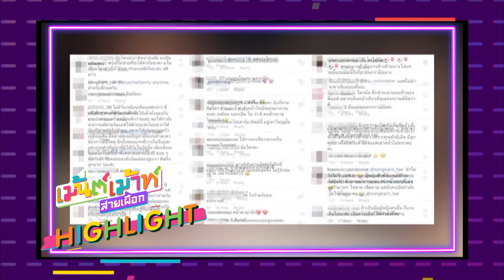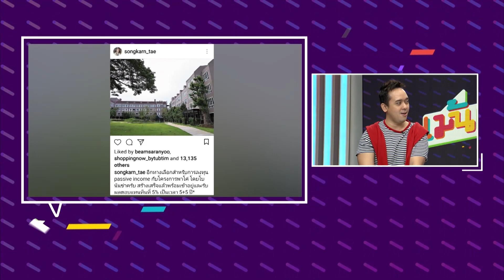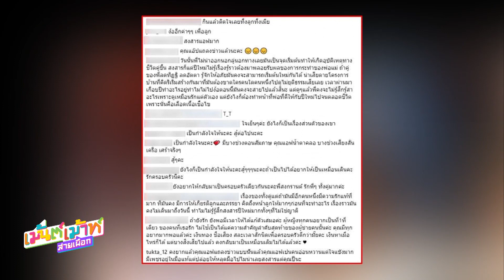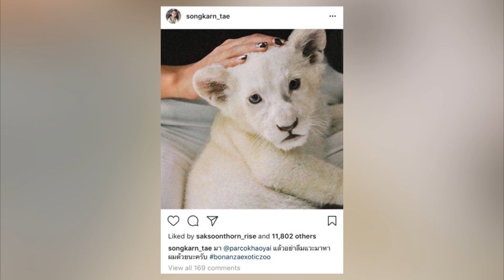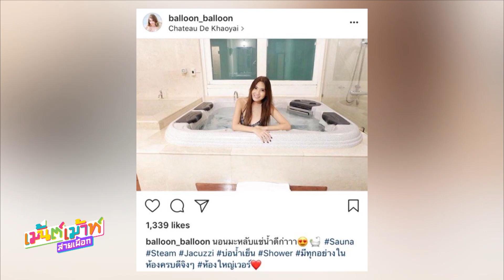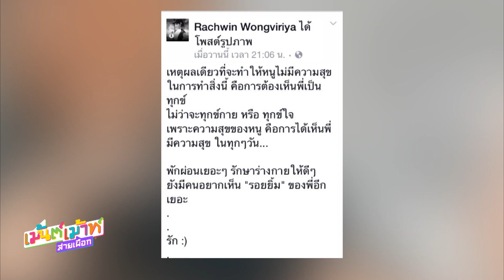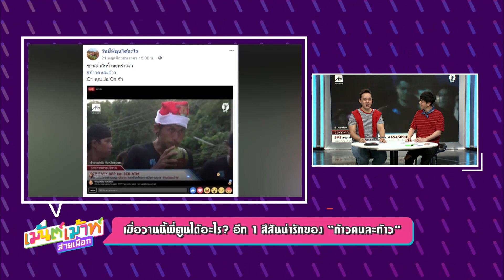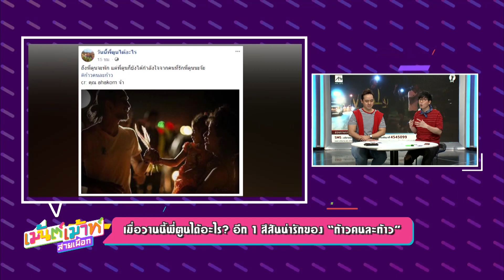เม้นต์เม้าท์สายเผือก วันที่ 23 พฤศจิกายน 2560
"เม้นต์เม้าท์สายเผือก" : บันเทิง Exclusive ที่ทุกคนต้องดู
มาเผือกพร้อมกับ 4 พิธีกรสุดแซ่บ!
เป้ วิศวะ, ปุ๊กกี้ ปวีณ์นุช, มะตูม เตชินท์ และ ก้อง จักรพันธ์
เผือกสดๆ! ทุกวันจันทร์ - ศุกร์ เวลา 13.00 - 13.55 น. ทางช่อง GMM25